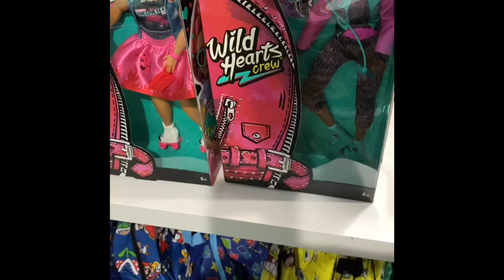Operation Christmas Child OCC Huge Shoebox Surprise!!!!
Check out the huge shoebox blessing I received for next years boxes ❤️